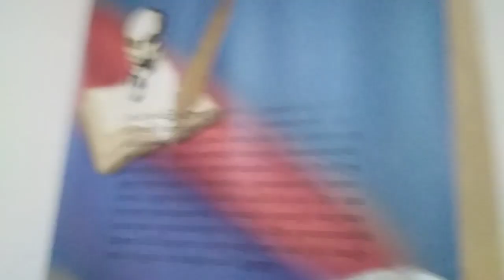KOSOVO U JERMENIJI